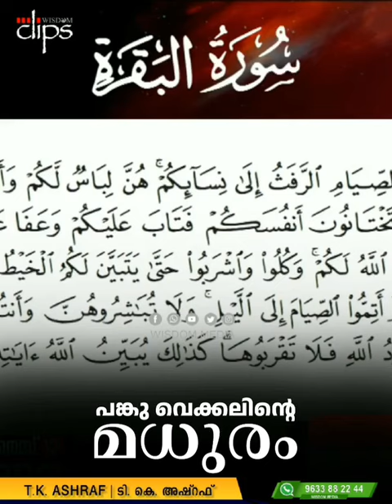പങ്കു വെക്കലിന്റെ മധുരം_ടി. കെ. അഷ്റഫ്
പങ്കു വെക്കലിന്റെ  മധുരം
ടി. കെ. അഷ്റഫ്